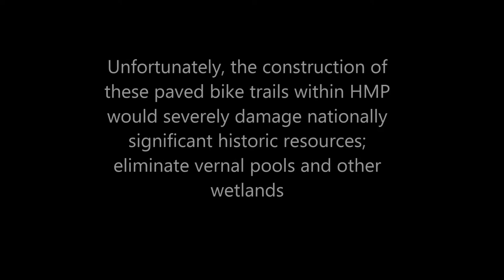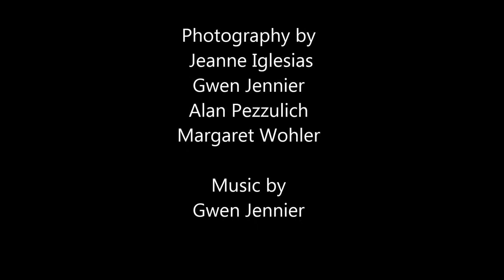Huntley Meadows No Bike Trails